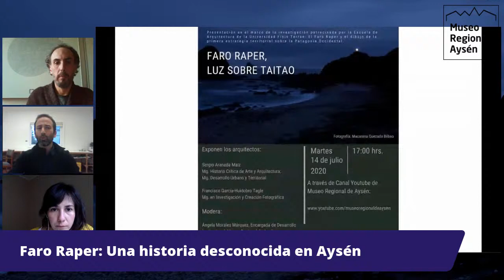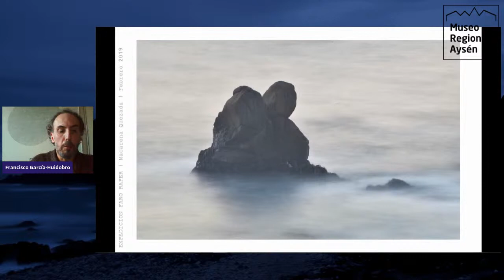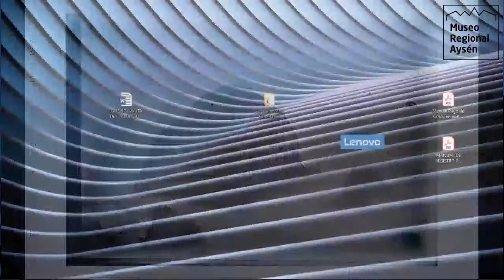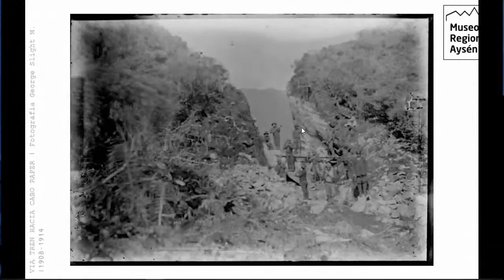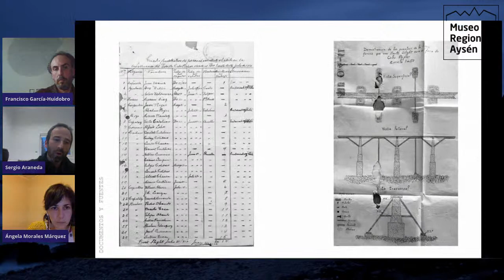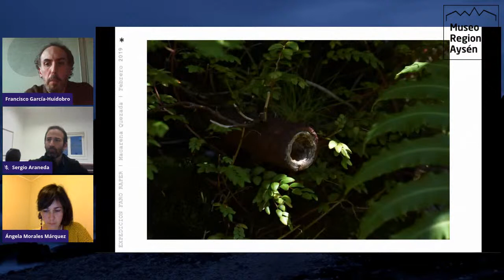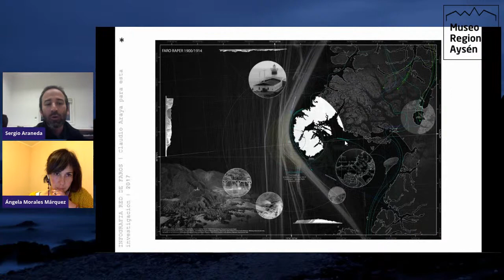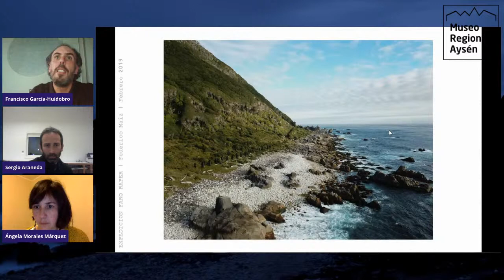Charla "Faro Raper: Luz sobre Taitao"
Te invitamos a conocer la desconocida historia del Faro Raper en la península de Taitao, Región de Aysén, en conversación con los arquitectos e investigadores de la Universidad Finis Terrae Sergio Araneda y Francisco García-Huidobro.